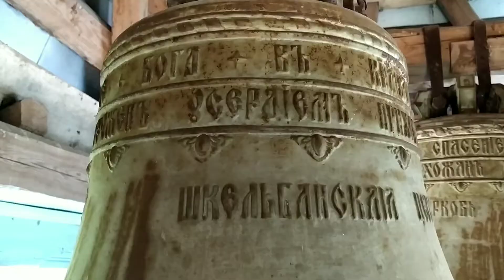Šķilbani. Шкилбаны. Церковь Рождества Богородицы. Колокола лиепайского завода "Металлург".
В Латвии очень много колоколов погибло во время войны. Большая часть получила несовместимые со звоном ранения. В данном ролике показан один из таких печальных случаев, когда шикарные большие старинные колокола не могут больше созывать народ в церковь. Их почётное звонкое место заняли современные колокола латвийского (ныне не существующего) производителя.